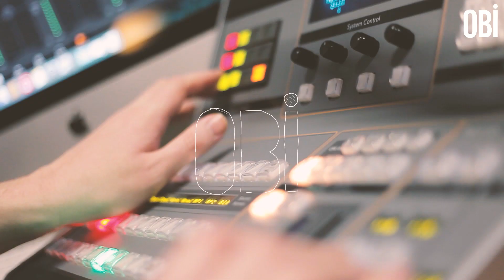Choose OBI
OBI's services amount to more than just workspace - see what else we can bring to your brand, working environment, culture and business...